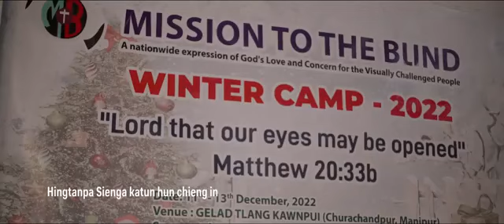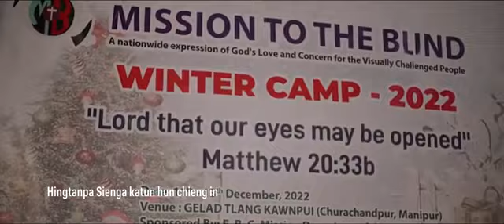Mittaw khomiel umlou JERUSALEM THAH A